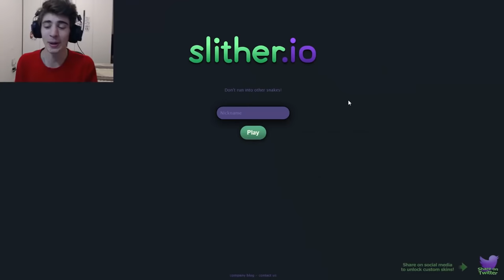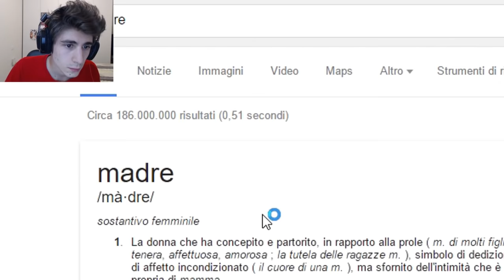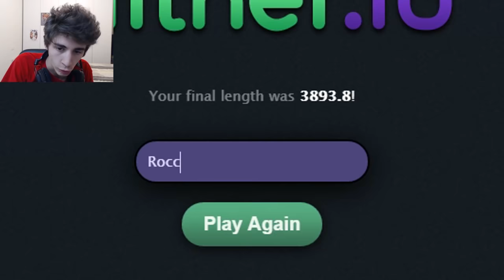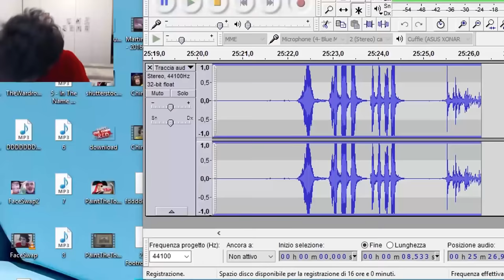SLITHER.IO! - NON GIOCATECI MAI! (Impazzite dalla rabbia).